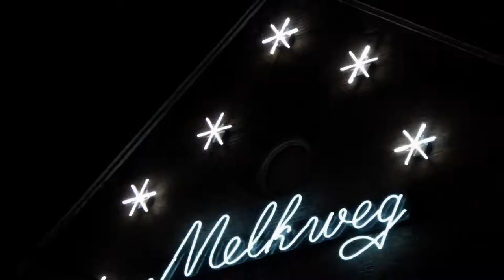Young Gun Silver Fox - You Can Feel It - live @Melkweg Amsterdam the Netherlands 22 April 2018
Young Gun Silver Fox play You Can Feel It from their album West End Coast live in the Melkweg Amsterdam on April 22nd 2018.
Check out the other Young Gun Silver Fox videos on this channel.